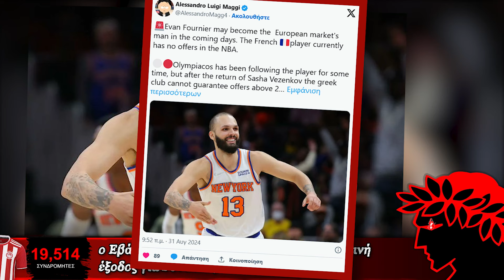ο Εβάν Φουρνιέ ξανά στο προσκήνιο, μαζί οι Γουόκαπ, Βιλντόζα & Κίναν Έβανς | Ολυμπιακός Μεταγραφές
Ολυμπιακός Μεταγραφές στο Μπάσκετ & Εβάν Φουρνιέ. Κοινή έξοδος για Τόμας Γουόκαπ, Κίναν Έβανς και Λούκα Βιλντόζα. Δείτε τα τελευταία αθλητικά νέα και τις ειδήσεις του Ολυμπιακού τώρα. Ενημερωθείτε για το καθημερινό αθλητικό ρεπορτάζ του Ολυμπιακού.

00:00 Εβάν Φουρνιέ

**Εξετάζεται και πάλι ο Εβάν Φουρνιέ**

Σύμφωνα με τον δημοσιογράφο Alessandro Luigi Maggi, ο Φουρνιέ θα μπορούσε σύντομα να γίνει το πιο «καυτό» όνομα στην ευρωπαϊκή αγορά.
Το ζήτημα του Εβάν Φουρνιέ έρχεται ξανά στο προσκήνιο!

Ο Γάλλος γκαρντ/φόργουορντ αναζητά ομάδα στην Ευρώπη και οι τελευταίες πληροφορίες τον συνδέουν εκ νέου με τον Ολυμπιακό. Σύμφωνα με τον δημοσιογράφο Alessandro Luigi Maggi, ο Φουρνιέ θα μπορούσε σύντομα να γίνει το πιο «καυτό» όνομα στην ευρωπαϊκή αγορά, καθώς δεν έχει λάβει προτάσεις από το NBA.

Σε αυτό το πλαίσιο, ο Ιταλός ρεπόρτερ αναφέρει ότι ο Ολυμπιακός παρακολουθεί εδώ και καιρό την περίπτωσή του, ενώ αναφέρει και ενδιαφέρον από τη Ρεάλ Μαδρίτης. Ωστόσο, επισημαίνει ότι ο ελληνικός σύλλογος, μετά την επιστροφή του Σάσα Βεζένκοφ, δεν μπορεί να προσφέρει πάνω από 2 εκατομμύρια ευρώ ανά σεζόν.

00:39 Τόμας Γουόκαπ, Εβάν Φουρνιέ και Κίναν Έβανς

**Τόμας Γουόκαπ, Κίναν Έβανς και Λούκα Βιλντόζα**

Οι παίκτες του Ολυμπιακού, Τόμας Γουόκαπ, Λούκα Βιλντόσα και Κίναν Έβανς, συναντήθηκαν για γεύμα σε ένα γνωστό εστιατόριο.

Οι παίκτες του Ολυμπιακού, Τόμας Γουόκαπ, Λούκα Βιλντόσα και Κίναν Έβανς, συναντήθηκαν για γεύμα σε ένα γνωστό εστιατόριο στη Βουλιαγμένη, μαζί με τους μάνατζερ της εταιρείας που τους εκπροσωπεί.

Ο μάνατζερ της Octagon ανέφερε σε ανάρτησή του: «Η οικογένεια της Octagon απολαμβάνει ένα απόγευμα στο εστιατόριο “Ιθάκη” μαζί με τον θρυλικό Κλαούντιο Βιγιανουέβα, ο οποίος βρίσκεται στην Ευρώπη. Κίναν Έβανς, Τόμας Γουόκαπ και Λούκα Βιλντόσα πέρασαν ένα υπέροχο απόγευμα μαζί».

### 📺 **Δες και τα παρακάτω βίντεο:**

### 📢 **Μείνετε ΣΥΝΤΟΝΙΣΜΕΝΟΙ μαζί μας!**

### **ΕΤΙΚΕΤΕΣ**